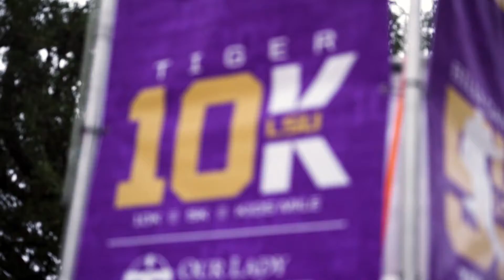2021 Tiger 10K Video Recap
Recap of the Tiger10K, Billy Cannon 5K race on December 5th, 2021. Video courtesy of LSU Athletics.